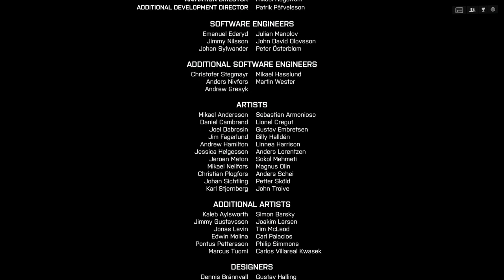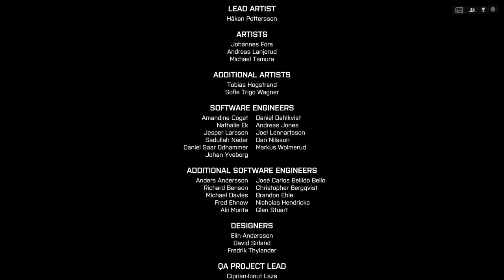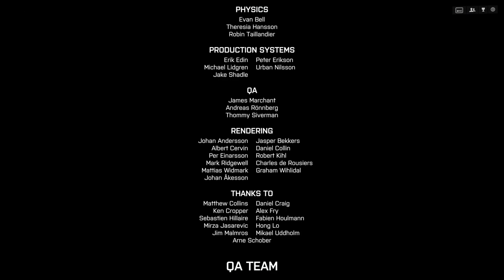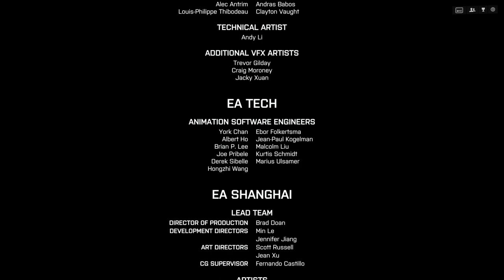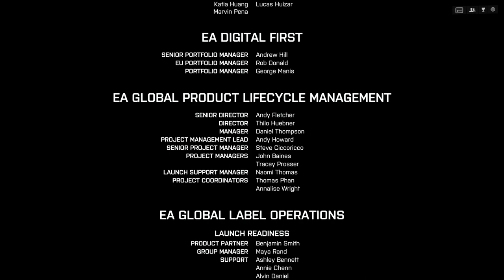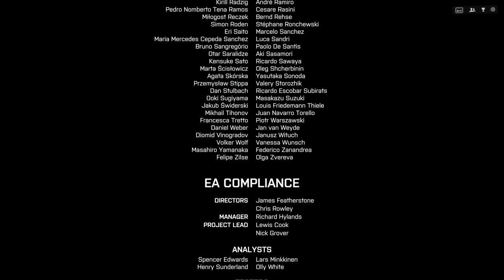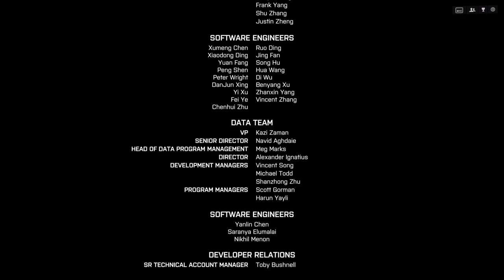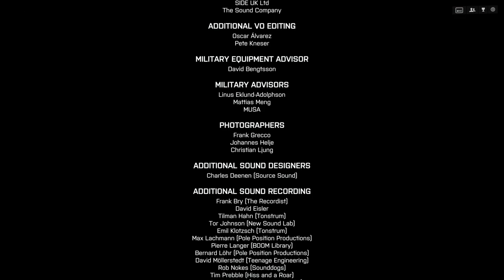Battlefield 4 | PC | All Endings